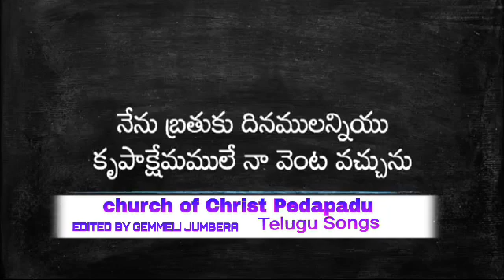CHURCH OF CHRIST TELUGU SONGS